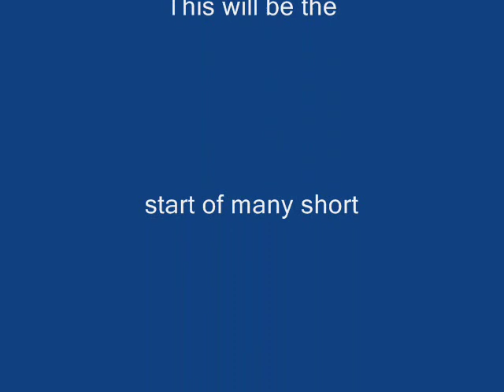Silver Maple Stables, Schleich, Cross country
I am going to be making some short films (like this one), please tell me if you like it and if i should make some more videos like this.

Molly takes Pixie out on ride to school her over some cross country jumps.
Sorry at the start Molly calls Pixie, Bella.